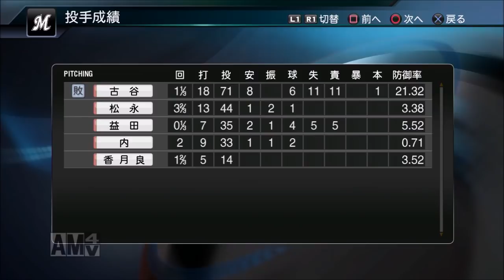【プロスピ2015】さらば大谷翔平!20勝＆20本塁打を目指す二刀流物語♯5